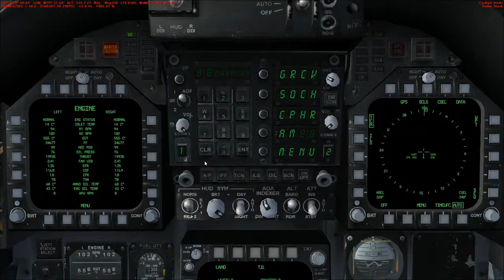Fighter Jet almost Crashes into 747 during Takeoff!